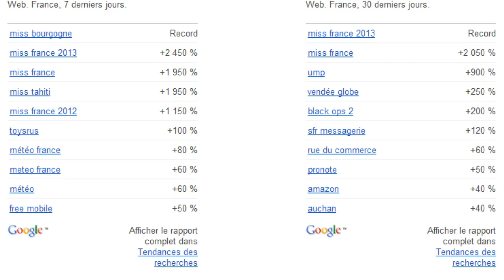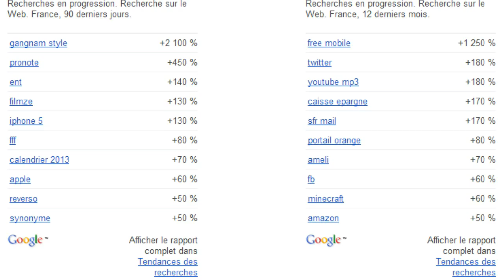Mots clés les plus recherchés en France sur Google en 2012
Salut,
Je te conseille de mettre cette page dans tes favoris pour y accéder directement et d'y jeter un oeil au minimum une fois par semaine et surtout d'AGIR, ne te contente pas de rêver, créé du contenu sur ces sujets. Fait le régulièrement et très rapidement tu verra les effets positifs sur ton trafic c'est mathématique, tu traites de sujets populaires tu aura un trafic à la hauteur. Mais bien sûr ne fais pas un travail baclé comme de copier-coller deux ou trois articles de presse en espérant que cela fonctionnera, malheureusement on est plus en 2003 :-)

Sur cette page j'ai présenté plusieurs informations très utiles pour augmenter rapidement le trafic sur ton blog ou ton site. Qu'est-ce que c'est? C'est très simple, c'est les termes (mots clés) que les gens en France recherchent le plus sur Google.
En fait ce n'est pas tout à fait exact. Les mots clés les plus recherchés sur Google sont toujours les mêmes, ils ne varient pas beaucoup, en France c'est Facebook, le Bon Coin, la météo, Youtube, Hotmail, Orange, le programme télé, Yahoo, etc. Cela n'est pas utile car tu ne peux pas augmenter ton trafic simplement en écrivant à propos de ces sujets car les premières places des résultats de recherche sur Google.fr sont déjà prises pour ces termes.
Mais tout de même le premier bloc que tu vois en bas à droite c'est les mots clés les plus recherchés pour l'année 2012 histoire quand même d'avoir cette information à portée de main, tu peux toujours inclure ces mots dans ton blog cela ne peux pas faire de mal.

Ce qui est le plus intéressant sur cette page c'est les blocs suivants, qui sont les recherches en forte progression. Par exemple si une personnalité a fait parler d'elle récemment, son nom va se retrouver immédiatement dans le bloc des recherches en progression dans les 7 derniers jours. Tu peux donc de suite commencer un article à son sujet, en recherchant quelques informations et en faisant la synthèse, en donnant ton opinion, en apportant plus d'information ou créer une polémique en allant à contre courant. Idem pour le bloc des recherches en progression sur les 30 derniers jours, si tu vois le même mot clé à la fois dans le bloc 30 derniers jours et 7 derniers jours tu sais que ce sujet est très populaire en ce moment et qu'il progresse encore!
Les deux derniers blocs de chaque série sont particuliers, la période n'est pas dans le passé proche, mais c'est la période de l'année dernière. Par exemple aujourd'hui on est en Décembre 2012 et bien ces deux blocs portent sur le mois de Décembre de l'année 2011 et les mois suivants! Cela te permet d'anticiper les thèmes récurrents, comme les périodes estivales ou les évènements saisonniers. Dans ces blocs tu aura aussi des mots clés qui ont été en progression l'année dernière mais qui ne le seront pas cette année, comme lors du décès d'une personnalité ou un fait divers particulier qui ne se reproduira pas. Donc ces blocs te serviront à prédire l'avenir ou plutôt anticiper les mots clés qui vont être populaires à nouveau, mais tu peux aussi t'en servir pour faire un rappel, comme l'anniversaire de tel ou tel évènement, c'est à toi de voir mais c'est en tous les cas très utile, crois-moi.